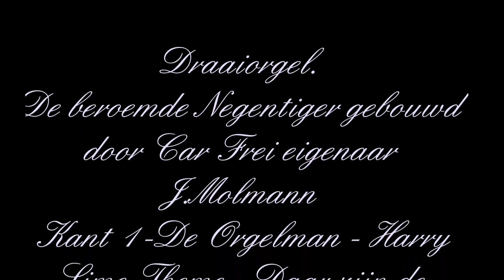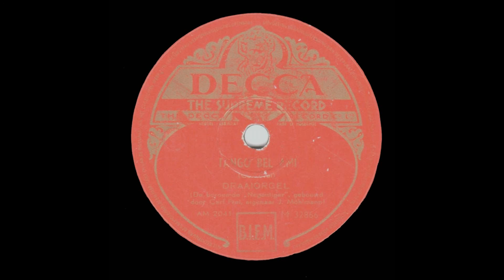Draaiorgel - De beroemde Negentiger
De beroemde Negentiger gebouwd door Car Frei eigenaar J.Molmann
Draaiorgel  - Medley - De Orgelman - Harry Lime Theme - Daar zijn de appeltjes van Oranje.
Draaiorgel  - Tango Bel Amie
Decca Catalogus nr. M 32866 matrijs nr. AM 2041
Circa 1950.